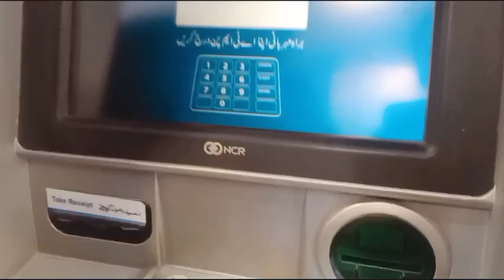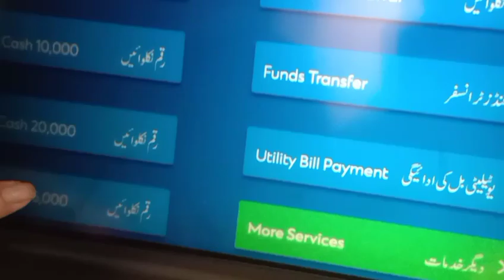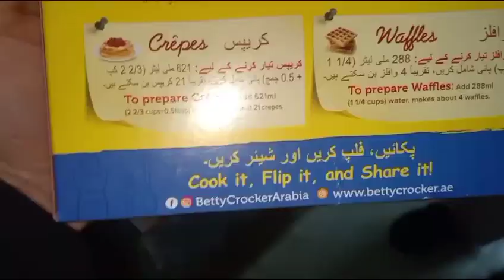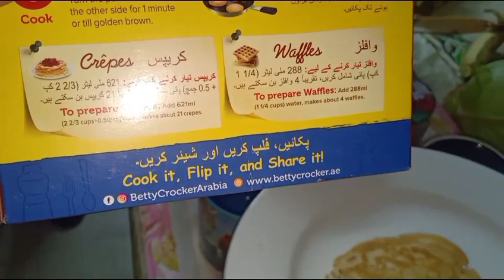Cooked 4 dishes in 1 day 😋 Cooking Challenge was fun 😜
Today we made four dishes in just one day 😜 It was a fun challenge and we both enjoyed the cooking challenge 😁

We made fish fry and masala fish 🐠 then we made different types of pakora, alo k pakode, baigan, palak pakore and chilly pakore 🌶️

Late night we friends had fun baking pancakes 🥞 Nutella pancakes and Vanilla pancakes ♥️

Homemade food is the best and we did No diet today 🤣 It was a funny day with a funny vlog 😂

Late night we went to ATM where Huma was scared of thieves but theft usually happens in Karachi Not in Lahore 😐